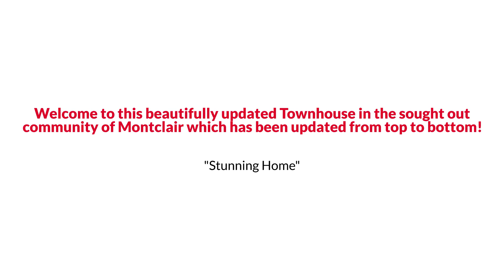Awesome Dumfries Traditional Style Home for Sale $435K or Trade The Reynolds Team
The Reynolds Team Presents, Exclusive Home for Sale! 4231 Vals Way, Dumfries, VA 22025.

Welcome to this beautifully updated Townhouse in the sought out community of Montclair which has been updated from top to bottom. New gleaming hardwood floors welcome you to the family room with updated industrial style stairs giving a very modern and open look. The gourmet kitchen with new countertops, subway tiles and stainless steel appliances overlooking the breakfast nook, leading to the deck making it the perfect place to entertain or just enjoying your morning coffee. The upper level with brand new carpet leads you to a large owner's suite with a walk-in closet, and a renovated bathroom along with 2 generously sized bedrooms and an updated hallway bath. The lower level walkout basement has also been completely redone with beautiful tiles throughout with a rec room, wet bar, and 4th potential bedroom along with a full bath. Mins from major highways, grocery stores. With over 100k in upgrades, this house is a 10/10!! You don't want to miss this one!!!